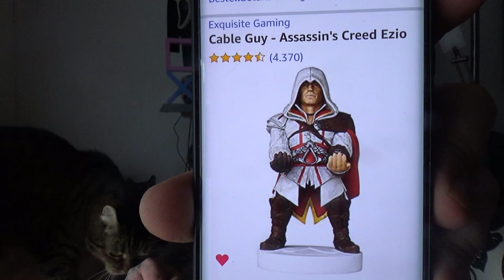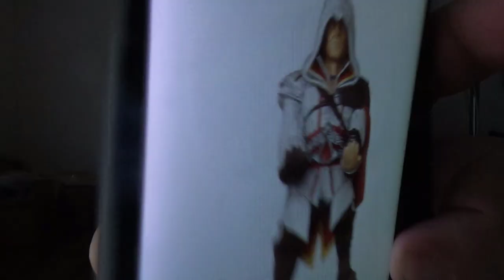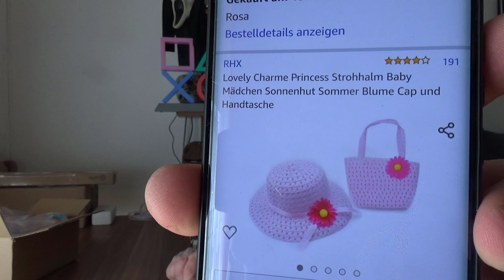Odin war einkaufen | Cable Guy, Magic Cup und mehr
Cable Guy
Mädchen Ballerina Badeanzug
Mädchen Badeanzug
Magic Cup
Princess Mädchen Sonnenhut
Mit dem Code Odin gibt es 10% Rabat
Windows 10 Professional OEM Key € 11.05
👍🖖🤟Mein Equipment👍🖖🤟
Ihr habt Bock mit mir zu zocken oder zu texten? Kein Problem:
PSN: odin_ase
Steam: odin_ase